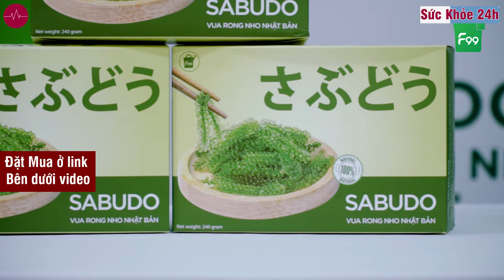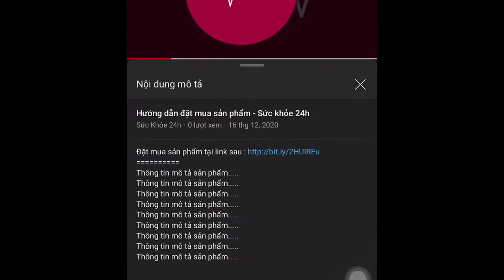Rong Nho Sabudo Có Tốt Không Mua Ở Đâu ?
Rong nho hay thường được gọi là trứng cá xanh – một trong những nguồn dinh dưỡng tuyệt vời được nhiều người sử dụng. Không chỉ đem đến hiệu quả cho sức khỏe, rong nho còn góp phần làm đẹp và hiệu quả vượt trội cho người dùng. Hãy nhanh chóng lựa chọn Rong nho Sabudo để có được sức khỏe tốt nhất.

Vậy Rong nho Sabudo là gì, có thực sự tốt không? Rong nho biển Nhật Bản Sabudo giá bao nhiêu tiền một hộp? Mua bán ở đâu chính hãng? Thành phần, công dụng và cách sử dụng như thế nào?… Tất cả sẽ được Sức Khỏe Sắc Đẹp giải đáp qua bài viết review chi tiết sau đây. Nhưng trước hết chúng ta cùng tìm hiểu về rong nho là gì và nó có những công dụng gì đối với sức khỏe nhé.

RONG NHO BIỂN LÀ GÌ?
Theo Wikipedia thì Rong nho có tên khoa học là Caulerpa Lentillifera, là một loài rong tảo biển thuộc họ Caulerpaceae, dùng làm rau rất bổ dưỡng. Người Anh gọi nó là trứng cá xanh (green caviar), người Nhật Bản thì gọi nó là rong nho biển (海ぶどう, umi-budō). Do phân bố chủ yếu ở dưới đáy biển sâu, có hình dạng hạt rong và hình dáng rất giống quả nho xanh nên được gọi là rong nho biển.

10 LỢI ÍCH SỨC KHỎE TUYỆT VỜI CỦA RONG NHO BIỂN
Dưới đây là một số lợi ích sức khỏe tuyệt vời của rong nho biển mà bạn có thể chưa biết như:

- Tốt cho tim mạch: Bạn có biết rằng khi hàm lượng cholesterol tăng cao chính là nguyên nhân gây ra rất nhiều các vấn đề tim mạch? Các nhà khoa học đã chứng minh rằng chất đạm của rong nho rất tốt cho hệ tim mạch của con người. Chúng giúp cho các mạch máu có độ đàn hồi tốt, đảm bảo cho lượng cholesterol luôn ở mức ổn định.
- Tốt cho mắt: Rong nho giàu chất sắt và vitamin A nên có tác dụng tăng cường chức năng của hệ thần kinh thị giác, cải thiện thị lực và phòng chống các bệnh về mắt như quáng gà, khô mắt.
- Tốt cho tuyến giáp: Tác dụng của rong nho với tuyến giáp thể hiện ở việc rong nho là một thực phẩm giàu iốt– một nguyên tố vi lượng quan trọng với cơ thể, nhất là tuyến giáp. Không chỉ các loại hải sản như tôm, cá, cua biển mới có nguồn iốt dồi dào mà các nhà khoa học đã phân tích và chứng minh lượng iốt có trong rong nho cũng rất cao. Cụ thể, cứ 100g rong nho có chứa 1,9mg iốt. Theo khuyến cáo thì mỗi người trưởng thành cần từ 150 – 200 mcg iod/ngày. Vì thế, rong nho sẽ là nguồn thực phẩm dồi dào, giúp cung cấp iốt cho cơ thể, từ đó giúp bạn sẽ dễ dàng phòng tránh bệnh bướu cổ.
- Tốt cho xương khớp: Trong thành phần của rong nho có chứa nhiều protein, canxi và các axit béo không bão hòa. Trong đó, nhóm chất omega 3 (DHA, EPA, ALA) có tác dụng kháng viêm, giảm đau sẽ giúp làm giảm các triệu chứng của bệnh viêm khớp. Đồng thời các nhóm chất này cũng cung cấp dưỡng chất cho sụn khớp, phòng ngừa được bệnh loãng xương và và giúp xương luôn chắc khỏe, dẻo dai.

Rong nho Sabudo không chỉ đem đến giá trị dinh dưỡng cao, rong nho Sabudo còn có nhiều những công dụng vượt trội đến sức khỏe và sắc đẹp cho người dùng. Sản phẩm được chiết xuất 100% từ thiên nhiên, không có chất bảo quản. Nhờ công nghệ tách nước ly tâm nên sử dụng rong nho Sabudo rất tốt cho sức khỏe, còn nguyên dinh dưỡng khi dùng.
Hơn hết, rong nho Sabudo chứa thành phần chống ung thư kháng viêm cùng nhiều vitamin và khoáng chất. Do đó, sản phẩm phù hợp với nhiều đối tượng khác nhau.
Hiện rong nho Sabudo được chứng nhận về độ an toàn cao, được Bộ y tế cấp phép và cho phép sử dụng trên toàn quốc.